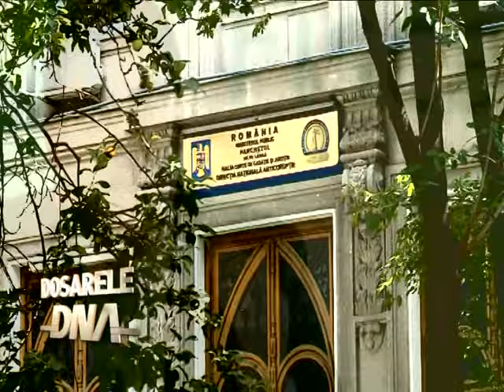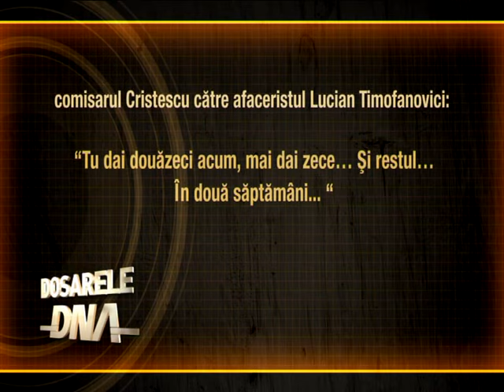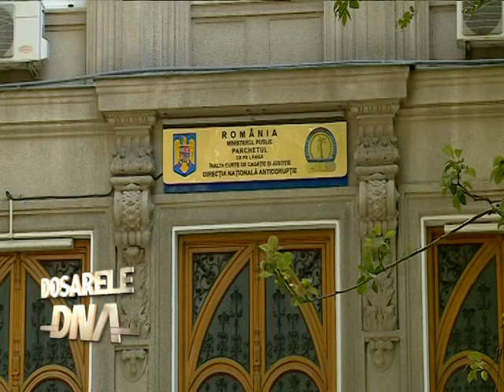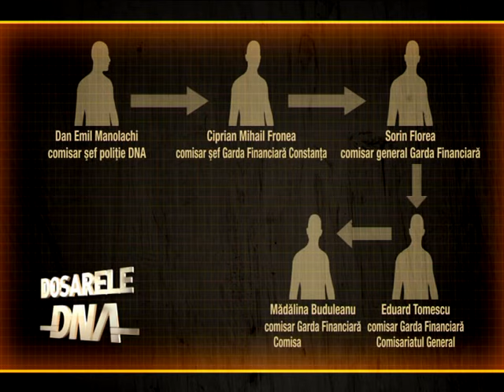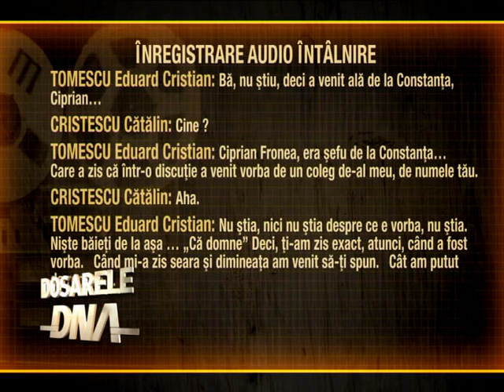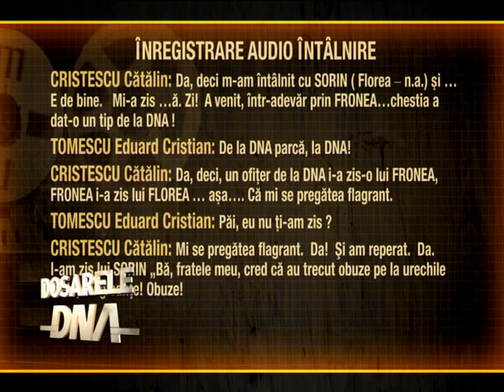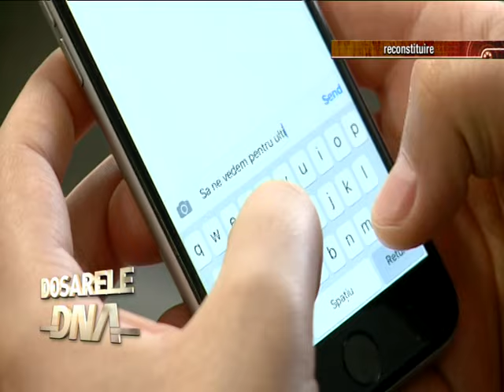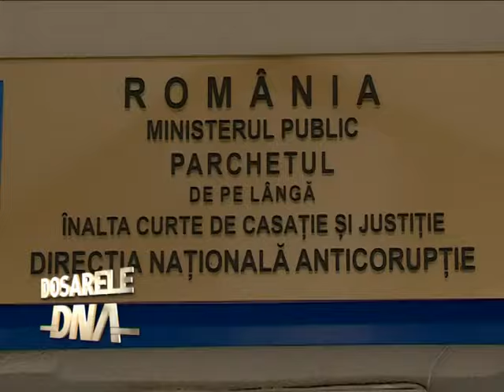DOSARELE DNA SEZON 3 EPISOD 1